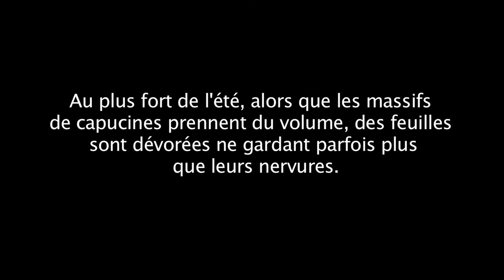La Chenille et la Capucine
Au plus fort de l'été, alors que les massifs de capucines prennent du volume, des feuilles sont dévorées ne gardant parfois plus que leurs nervures. Le coupable est la piéride du chou, Pieris brassicae dont la chenille croque les feuilles de chou mais aussi de capucines tout en aimant également les fleurs. A l'aide de ses mandibules, la chenille broute la feuille par la tranche, de manière méthodique.
( Cette video est la propriété du service BioMedia de l'Université Pierre et Marie Curie . Consultez nos sites de ressources en biologie